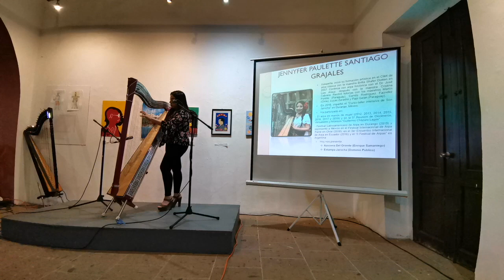Jennifer Paulette Santiago Grajales Encuentro 3ro. "PARA UN SOLO DE ARPA"